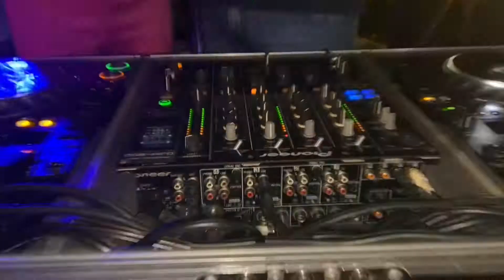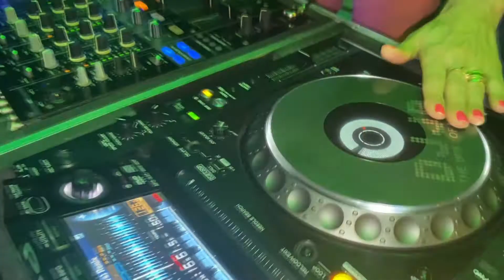Centenas de jovens recebem primeira dose na balada da vacina em Itapema